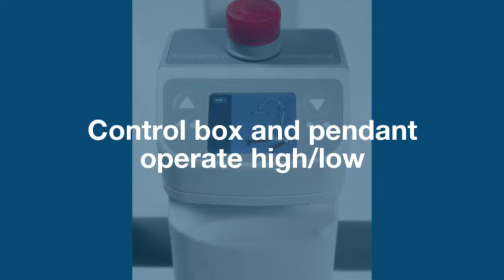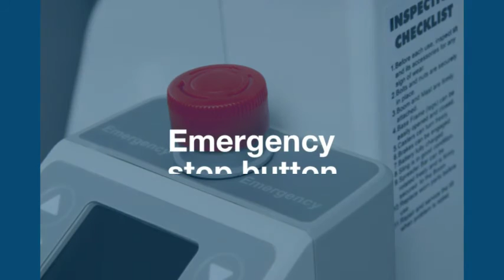LF500 PRO Battery Powered Floor Lift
Lumex floor lifts are designed to provide safer and more secure transfers of patients by caregivers. Lumex lifts are very sturdy and easy to use.

Features:
• Heavy gauge steel construction with white powder-coated finish and rubber-coated low base legs protect furniture and walls
• Swan's neck enables outstanding lifting range of 55.5"
• Six-point spreader bar with 360º rotation accommodates 2-, 4-, or 6-point slings
• Large, easy to grip padded handles for easy maneuverability
• Powered high/low and base open/close simplifies operation
• Ergonomic hand pendant with hook
• Premium electronics with LCD display. The lift can be operated via the control box or the hand pendant
• Emergency stop button and manual lowering mechanism
• Alarm and visual indicator on the control box and hand pendant for low battery charge (24V DC motor) or overload
• The battery may be charged while on the lift or remotely in charging caddy
• Spare battery and charging caddy included
• Durable twin wheel casters, 3" front, 4" rear braking
• Designed to meet the requirements of HCPCS Code E0635
• How-to-use video included

Warranty:
Frame and spreader bar three (3) year limited
Actuator two (2) year limited
Batteries one (1) year limited

One Graham-Field Way
Atlanta, GA 30340
Customer Service Hours:
Monday-Friday, 8:00am – 8:00pm (EST)